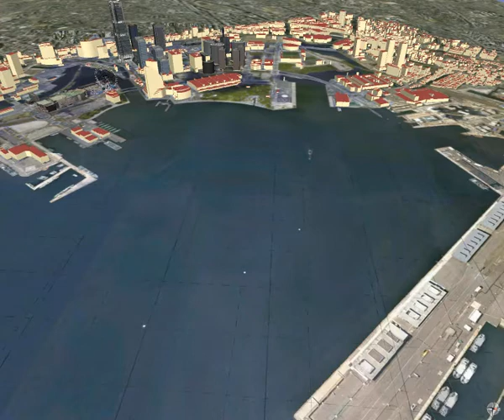3D city visualization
Egis Geoplan 3D team has created the 3D visualization of Yokohama city center, the area around the convention center. A mix of LOD1, LOD2 and textured LOD3 buildings are created.

Egis Geoplan Pvt Ltd, is an end-to-end multidisciplinary spatial services provider that operates from Bangalore, India. Since 2002, we have been working on a number of large projects in geo-spatial both within India as well as internationally.

Our services include Urban Planning, surveying and spatial data entry, raster to vector conversion, the design and creation of GIS, LiDAR, 3D City Modelling, Cartography, as well as user-friendly GIS software that is custom made to suit the specific needs of our clients. We are also expertise in enhancing the capability and building the capacity of local institutions for effective service delivery.